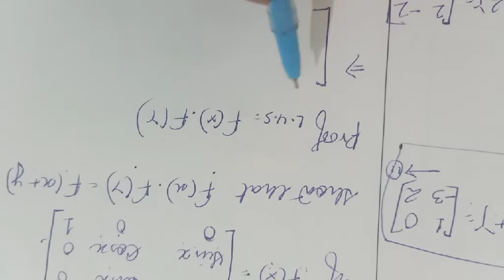Video 6 Matrix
Students Doubt clearance on exercise 3.2